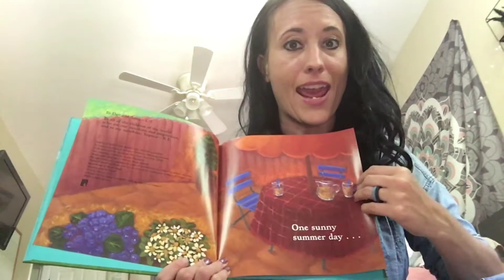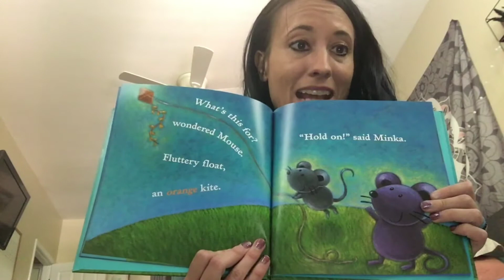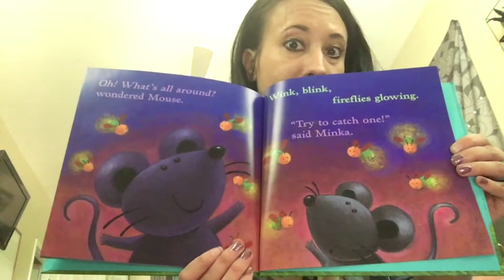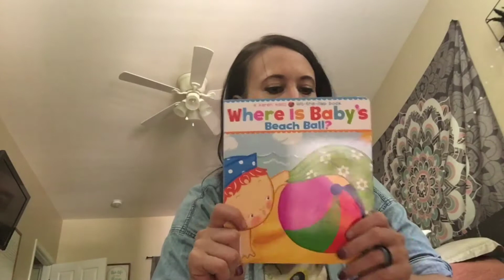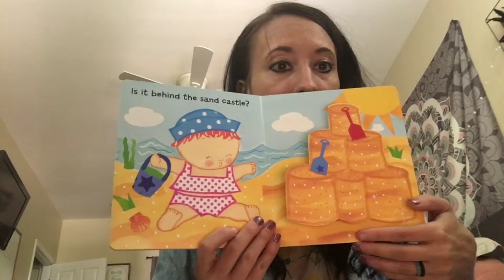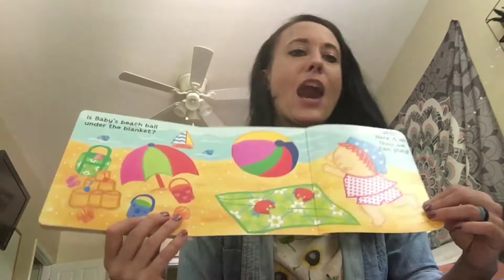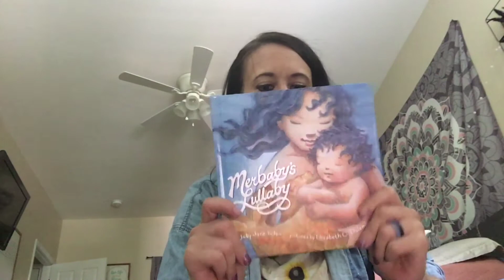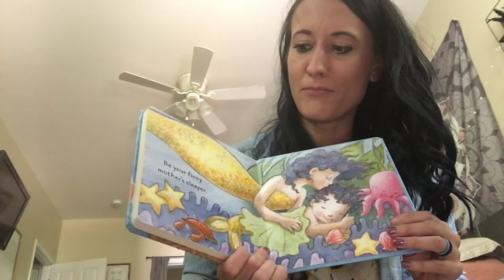Under Three with Family and Me - Week 3: "Summer"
"Mouse’s First Summer," written by Lauren Thompson and illustrated by Buket Erdogan; "Where is Baby’s Beachball?" written and illustrated by Karen Katz; and "Merbaby’s Lullaby," written by Jane Yolen and illustrated by Elizabeth O. Dulemba, are read with permission from Simon & Schuster.